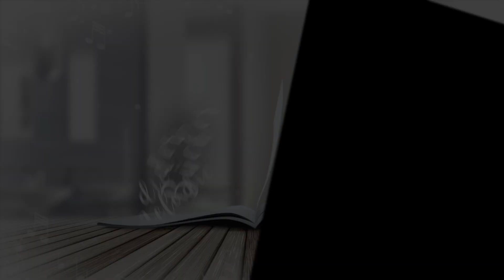GEWINNSPIELAUSLOSUNG | Arvelle, Secret Fire und Young Elites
Hallo ihr Lieben, heute gibt es die Gewinnspielauslosung für Arvelle, Secret Fire und Young Elites.

Schnittprogramm: iMovie